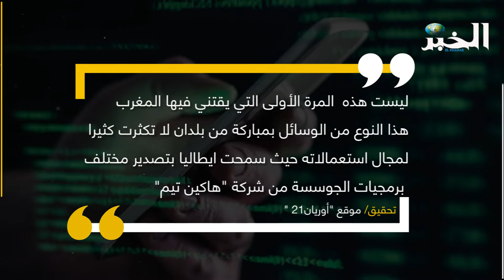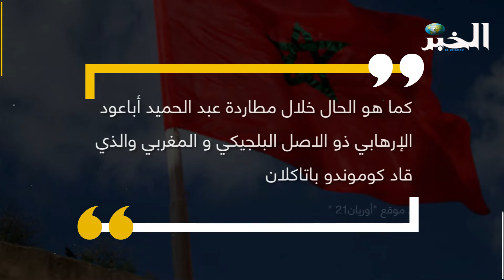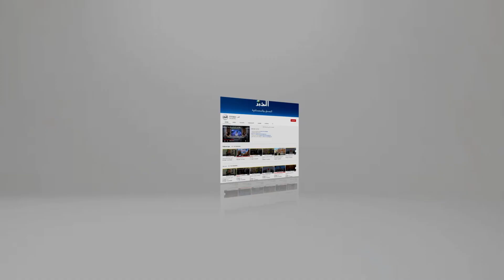"المغرب استخدم برامج تجسس فرنسية وإيطالية فضلا عن "بيغاسوس"